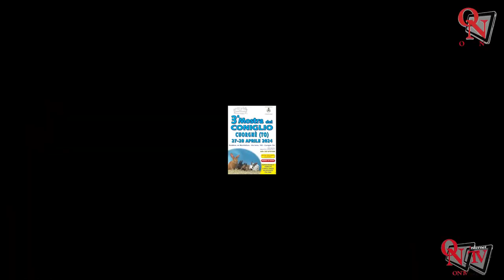CUORGNÈ - Sabato 27 e domenica 28 aprile torna all'ex Manifattura la Mostra del Coniglio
Torna, sabato 27 e domenica 28 aprile 2024, presso l’ex Manifattura di Cuorgnè, la Mostra del Coniglio giunta alla 3^ edizione.
Organizzata dagli Allevatori Razze Cunicole Amatoriali (A.R.C.A.) con il patrocinio della Città di Cuorgnè.